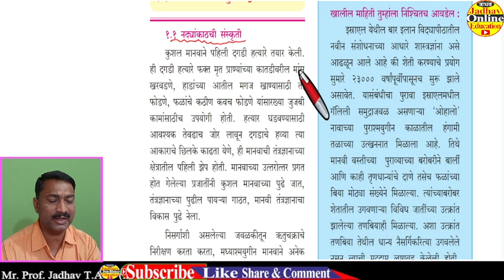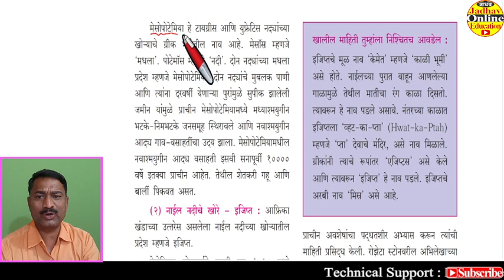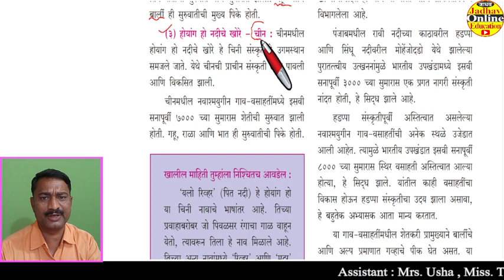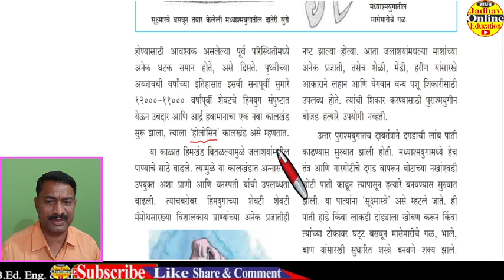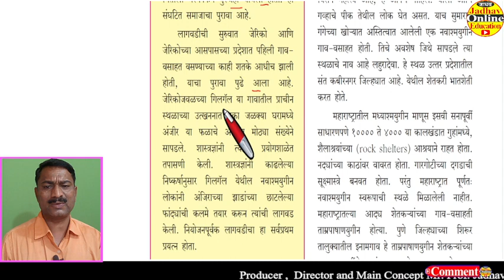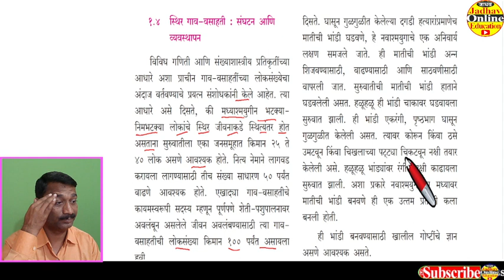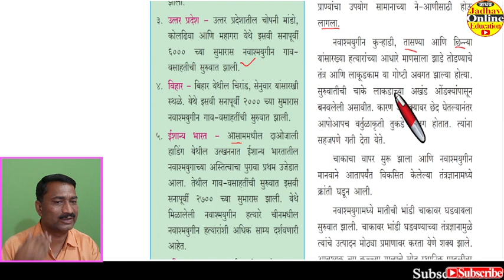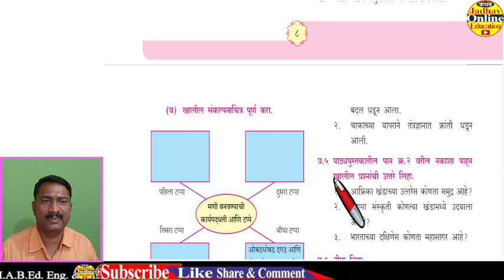इयत्ता अकरावी इतिहास धडा पहिला आद्य शेतकरी सविस्तर माहिती प्रश्न उत्तरे 11th History Adya Shetakari